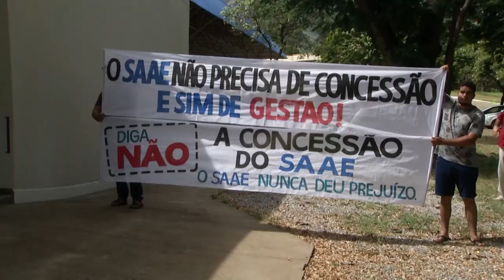Gov. Valadares: Audiências sobre Projeto para a Concessão do Serviço de Saneamento na Cidade.